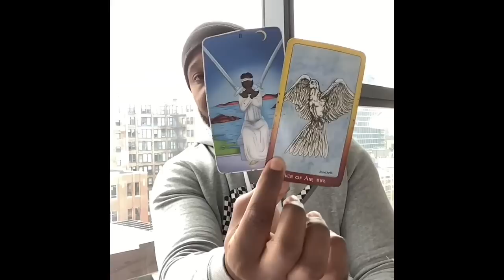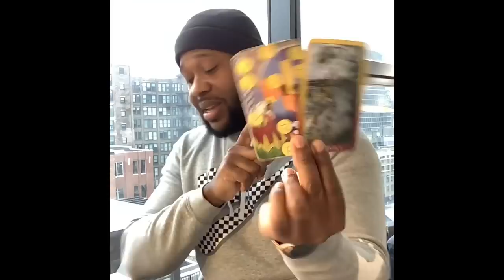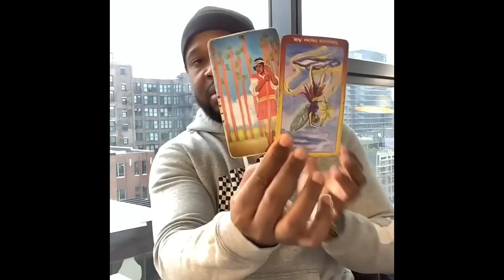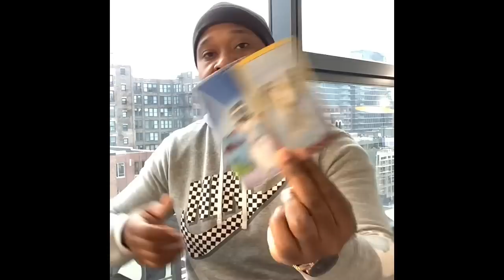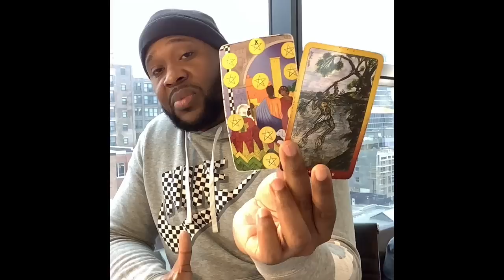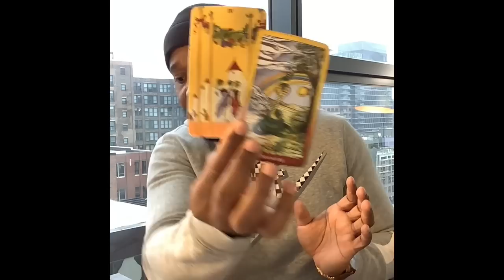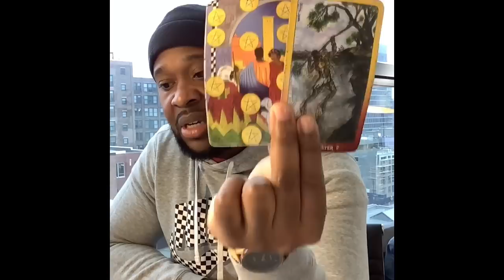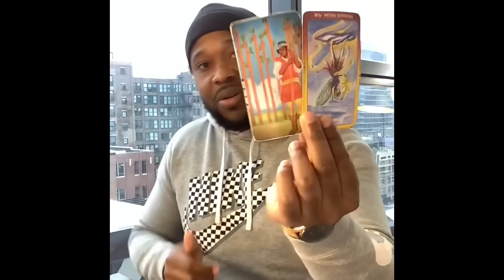Sag Plcmts♐️:Compensation For Sorrow & Abandonment, No Reward 4 Path Of Least Resistance.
60 min reading (FaceTime, Duo, Whats App): $65